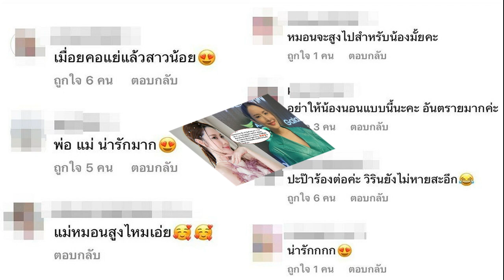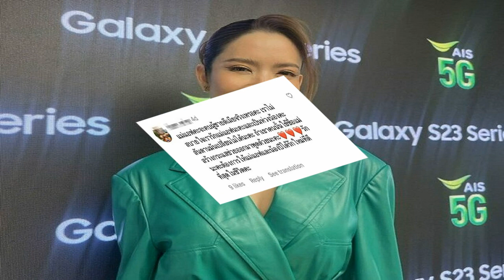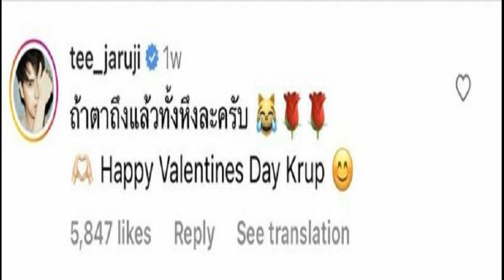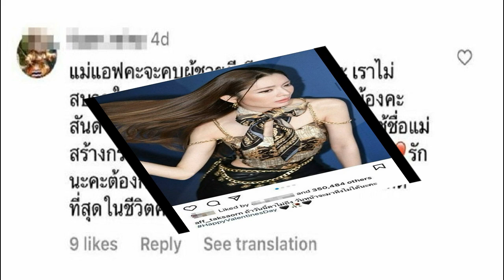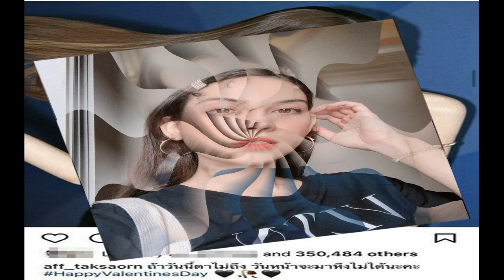ภรรยาเวียร์ ตอบกลับแบบน่ารัก ไม่ฟาดอะไร หลังโดนดราม่าเตือนการเลี้ยงลูก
วิกกี้ ภรรยาเวียร์ ตอบกลับแบบน่ารัก ไม่ฟาดอะไร หลังโดนดราม่าเตือนการเลี้ยงลูก
ขอบคุณพี่ๆน้องๆทุกคนที่เป็นห่วง! วิกกี้ ภรรยาเวียร์ ศุกลวัฒน์ ตอบกลับแบบน่ารัก ไม่ฟาดอะไร หลังโดนดราม่าโผล่เตือนเรื่องการเลี้ยงลูก

ขึ้นแท่นเป็นคุณพ่อคุณแม่อย่างเต็มตัว สำหรับคุณพ่อ “เวียร์ ศุกลวัฒน์” และคุณแม่ “วิกกี้ พิมนต์ญา” ซึ่งเมื่อเดือนธันวาคม 2565 คุณแม่วิกกี้ ได้ให้กำเนิด “น้องวิริน” ลูกสาวคนแรกวัย 2 เดือนกว่าแล้ว แถมนับวัน “น้องวิริน” ก็ฉายความน่ารักน่าชังแบบสุดๆ ทำเอาน้าๆป้าๆถึงกับหลงรักเลยทีเดียว
ล่าสุด (24 ก.พ.65) คุณแม่วิกกี้ อวดคลิปวิดีโอความน่ารักของลูกสาว ซึ่งกำลังนอนพิงหมอนสูงฟังคุณพ่อ “เวียร์” เล่นกีตาร์และร้องเพลง Baby Shark ให้ลูกฟังผ่านอินสตาแกรมส่วนตัว พร้อมกับแคปชั่นว่า “พ่อลูกหรรษา”
A post shared by Vikki Public IG (@vikkiiexplorer)

ท่ามกลางบรรดาแฟนคลับเข้ามาชื่นชมในความน่ารักของ “น้องวิริน” และคุณพ่อเวียร์คุณแม่วิกกี้ แต่ไม่วายกลับมีดราม่าจนได้ เมื่อมีชาวเน็ตส่วนหนึ่งเข้ามาเตือน คุณแม่วิกกี้ ถึงเรื่องการเลี้ยงลูกให้ลูกนอนหมอนสูงและเอียงคอหวั่นกระดูกผิดรูป เนื่องจาก คอน้องวิรินยังไม่แข็งอาจจะเป็นอันตรายได้

จนเรื่องรู้ไปหู คุณแม่วิกกี้ ออกมาคอมเมนต์ชี้แจงทันทีตอบกลับดราม่าแบบน่ารัก แต่ไม่ฟาดอะไรว่า “ขอบคุณทุกคอมเมนต์ที่น่ารักและเอ็นดูพวกเรานะคะ ในคลิปนี้น้องพึ่งทานนมเสร็จมามี๊เลยให้พิงหมอนตอนฟังเพลงเพื่อไม่ให้นมย้อนออกมา หมอนที่โรงแรมอาจจะดูใหญ่ไปนิดนึง ส่วนหมอนนอนน้องจะเป็นหมอนที่ถูกต้องตามสรีระทารกนะคะ ขอบคุณพี่ๆน้องๆทุกคนที่เป็นห่วงเรื่องนี้นะคะ หายห่วงได้เลยคะ ป๊ามี๊รักและดูแลลูกเต็มที่คะ เลิฟๆทุกคนนะคะ
ขอบคุณอินสตาแกรม vikkiiexplorer